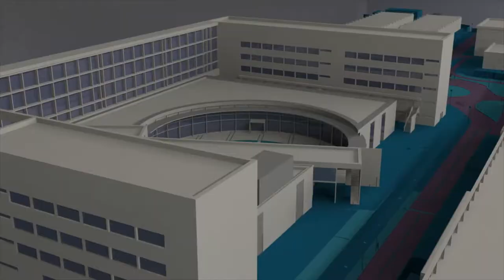Día de las universidades saludables - Noticia @UPVTV, 05-10-2018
Las universidades españolas han celebrado su cuarta campaña conjunta enmarcada dentro de la REUS, la Red de Universidades Saludables. El objetivo es promocionar la salud, potenciar el desarrollo humano y mejorar la calidad de vida de la comunidad universitaria.

Con el reparto de fruta de temporada y la segunda edición de un concurso de fotografías en Twitter se ha dado visibilidad a esta jornada.

Conseguir nuevos donantes jóvenes ha sido el objetivo de este reto. Pero donantes de sangre no es lo único que se necesita. José Marzal ha aprovechado este día para recordar también la necesidad de aumentar el número de donantes de médula.

El reto cinco mil ha sido respaldado por más de 20 universidades de 15 comunidades autónomas.